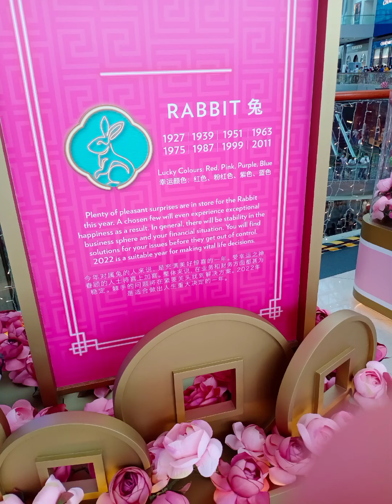ITS ALL ABOUT US MY FAMILY